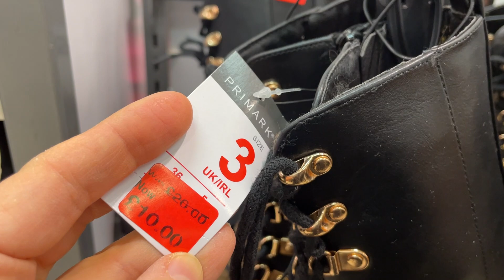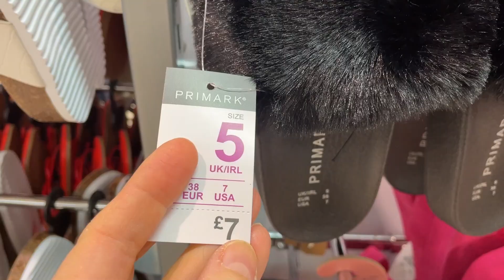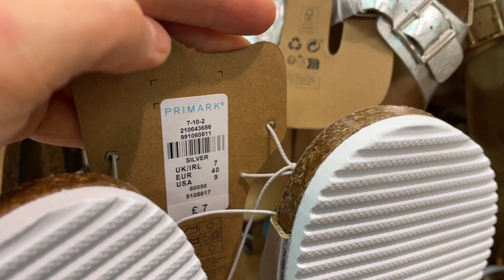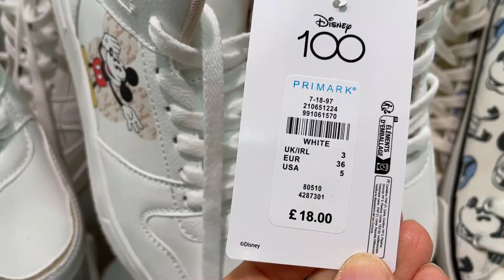PRIMARK SHOES SALE + NEW COLLECTION - February, 2023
Women's Shoes Reductions and New arrival @AGAWORLD FEB 2023